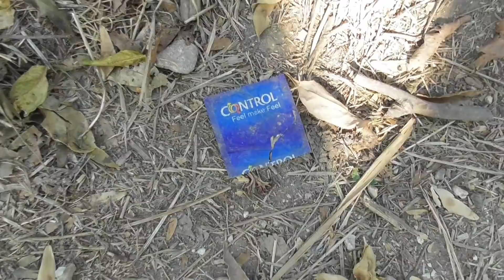DAGLI SPACCI ALLA FINE DILUVIO E APOCALISSE 18 SET 2020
Rallegratevi ed esultate, perché grande è la vostra ricompensa nei cieli. Così infatti perseguitarono i profeti che furono prima di voi." Mt 5,11-12 CHI VOLESSE ACQUISTARE QUALCHE PRODOTTO AMWAY PUO' FARLO QUI